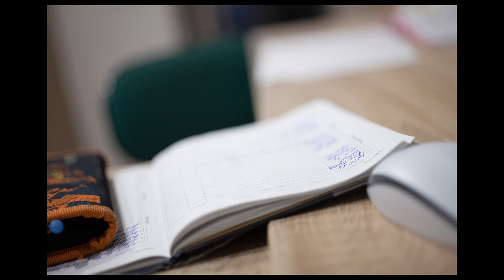Гелиос 81-Н Часть 2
Еще один видосик про объектив Гелиос-81Н, в этот раз с несколькими примерами фотографий в конце видео.

Плюс туда будет дублироваться как имеющийся на канале контент, так и вновь выходящие видосики!